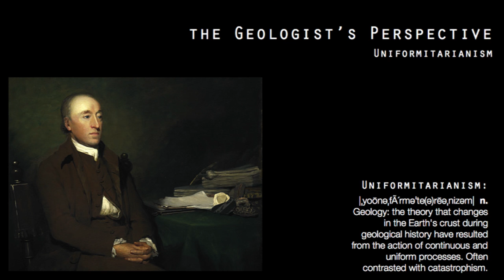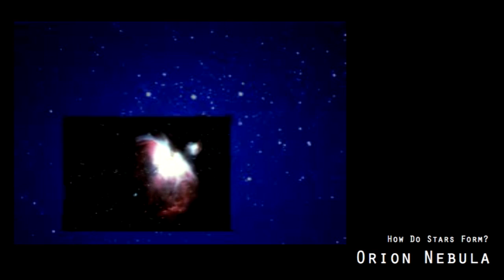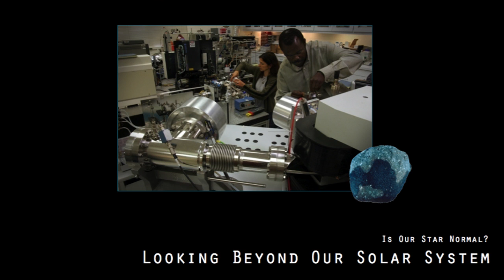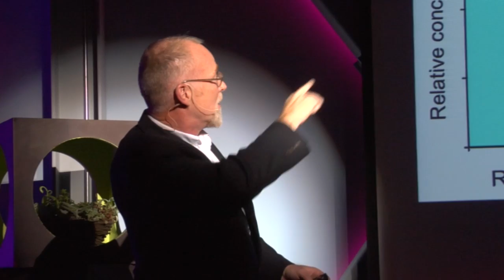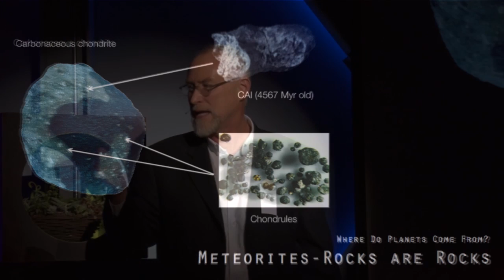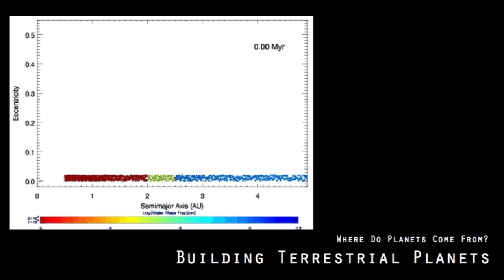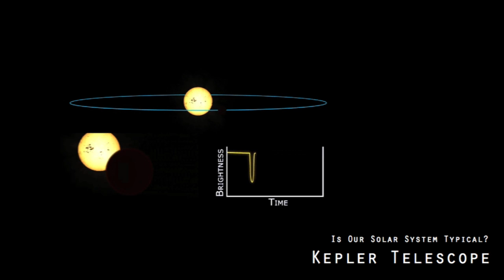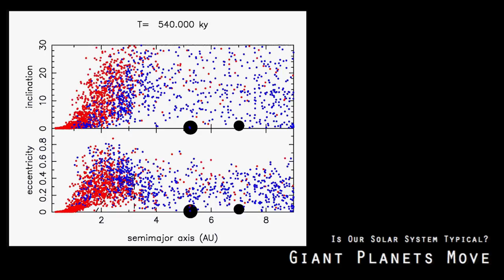"From Past to Present, How Rare IS Earth?" Ed Young at Mindshare LA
"From Past to Present, How Rare IS Earth?"
Ed Young, Ph.D. / Professor of Geochemistry & Cosmochemistry,  Department of Earth and Space Sciences and Institute of Geophysics and Planetary Physics

Presented at  Mindshare LA and UCLA Present: "From Whence We Came..."
Thursday, November 15th, 2012 Los Angeles, CA

How did the Earth come into existence? Where did the rock-melting heat come from? As it cooled, how did its oceans appear? The Kepler mission has found a huge amount of distant suns that have planets orbiting them within the habitable zone. But how likely is it that the conditions for life are "just right"?

Professor Young's projects range from the origins of the solar system to identifying isotopic biosignatures here on Earth. His lab's tools are mass spectrometers, ultraviolet and infrared lasers, ion exchange resins, telescopic observations of young stars, and presses for squeezing and heating rocks to immense pressures and temperatures.